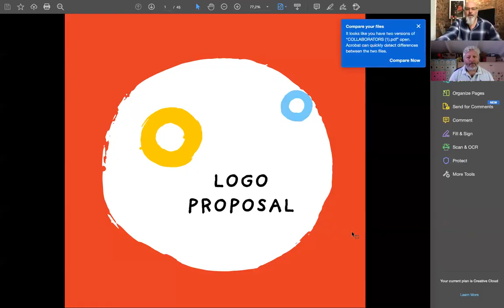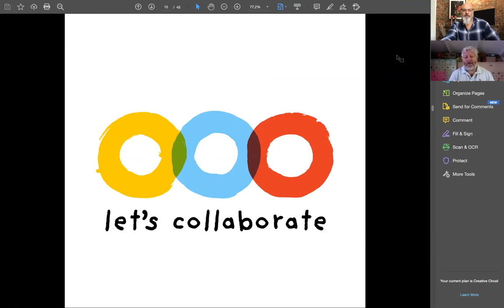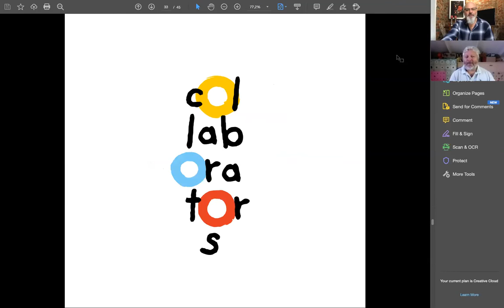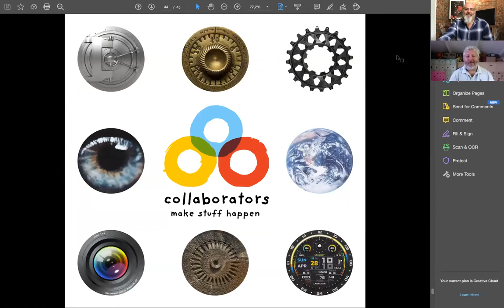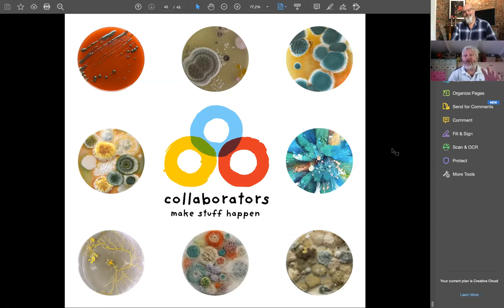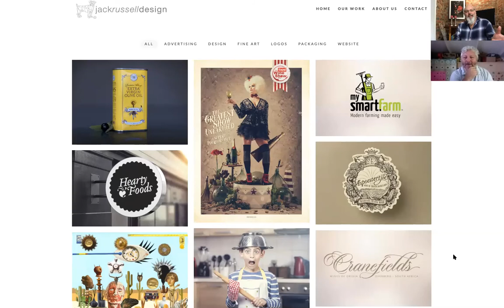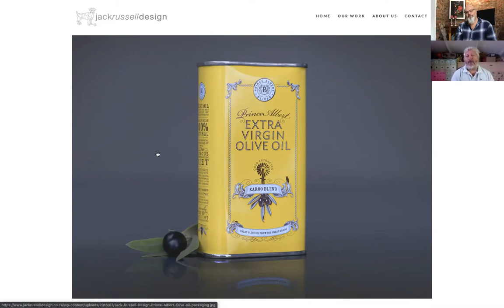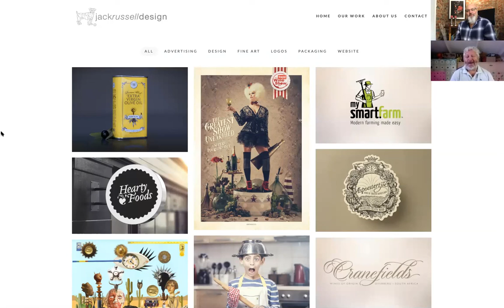chat with Craig Cockcroft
A chat with Craig Cockcroft on his design for the let's collaborate group and is his work.